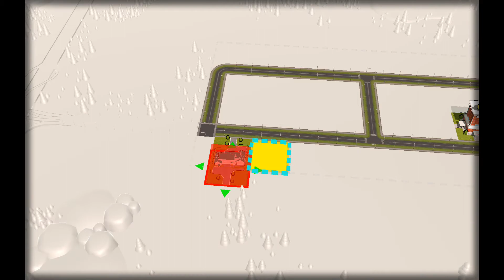Monster Metropolis Android / iOS Gameplay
*Thank you for your support! Monster Metropolis Gameplay by Faceroll Games

Game Description:

MAYOR! Take control of a fledgling city and build it into a thriving METROPOLIS! Be warned, there are giant monsters that will stand in your way. Do not fear, you have GIANT monsters of your own at your control!

Join your idol, MR. POWER, and your trusty assistant, May, on your quest to build your city, summon Guardians (giant ally monsters), and discover the source of hostile monsters that are attacking other cities.

SUMMON POWERFUL GUARDIANS
- Collect over 30 unique and powerful Guardians (GIANT ally monsters)
- Manage, strategize, and battle with your favorite Guardians
- Compose a strategic team against powerful opponents and challenging levels
- Unleash AWESOME and unique Special Guardian Skills

GROW YOUR CITY
- Establish your city with power grids, water resources, and residential housing
- Manage your citizens' happiness by providing them with necessities and luxuries
- Keep you citizens happy and they will provide you with items and resources
- Access more resources and better items as you continue to improve your city
- Unlock, Recruit, and power up Guardian Trainers to boost your Guardians' stats and abilities

ACTION PACKED BATTLES
- Intense Turn-based RPG-style battles
- Maneuver around your target to get the upper hand
- Discover and exploit opponents in a Rock-Paper-Scissor-like Affinity System
- Strategize Special Skill usage to maximize effectiveness

- Go ONLINE to INVADE and RAID other players' cities
- Challenge opponent Guardian teams to see who emerges victoriously
- Earn Guardian Fragments online to make your Guardians even stronger